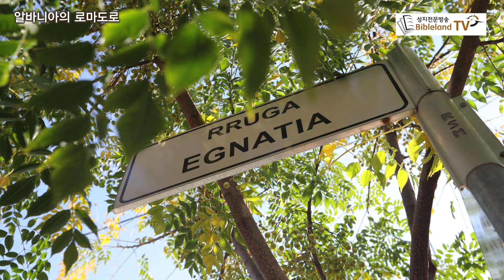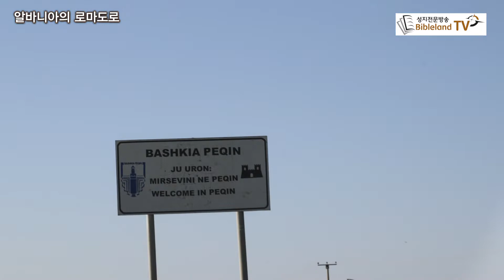알바니아의 로마도로 The Roman Road in Albania